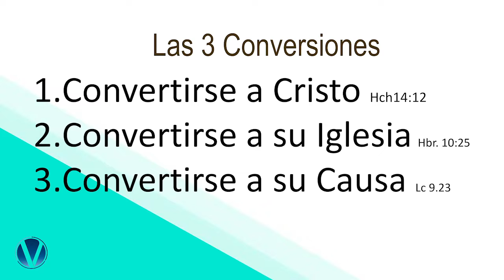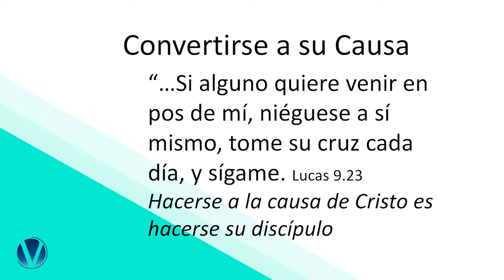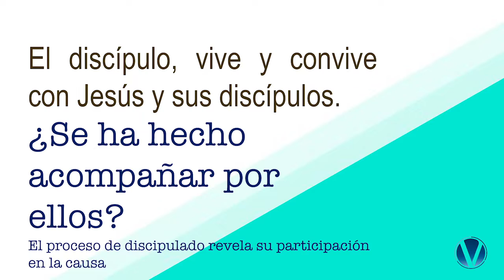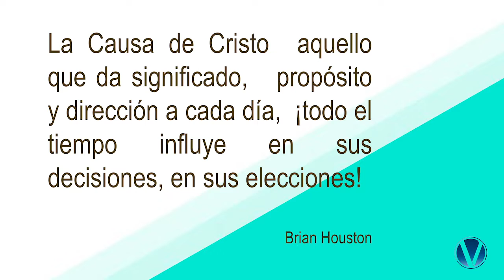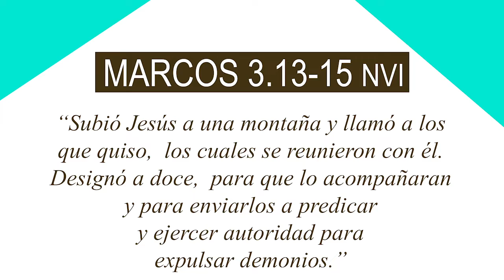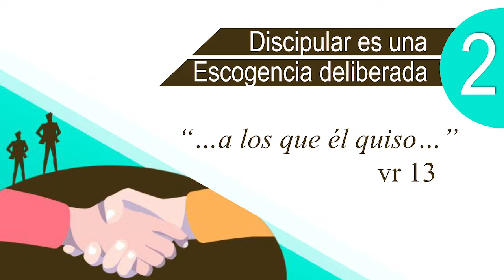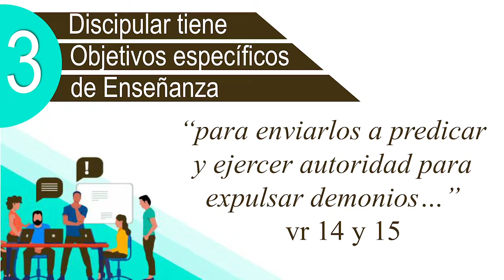Aprendiendo con el mejor -Estuardo Orantes-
Serie: Discipulando como Jesús y Pablo
13 de octubre, 2019

IGLESIA CRISTIANA VERBO ZONA 16
Dirección: Boulevard San Isidro, diagonal 34, 31-43 Zona 16
Código postal: 01016 Ciudad de Guatemala
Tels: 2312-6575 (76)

Porque tanto amó Dios al mundo que dio a su Hijo unigénito, para que todo el que cree en él no se pierda, sino que tenga vida eterna. Juan 3.16 NVI